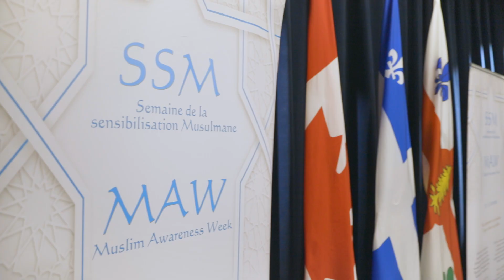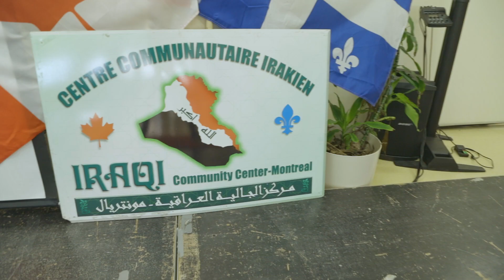SSM MAW 2023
Bienvenue / Welcome

Vidéo promotionnelle pour les activités 2023 / promotional video for 2023 activities.

La Semaine de la sensibilisation musulmane (SSM)
Muslim Awareness Week (MAW)
أسبوع التوعية بالمسلمين

Quebec, Canada